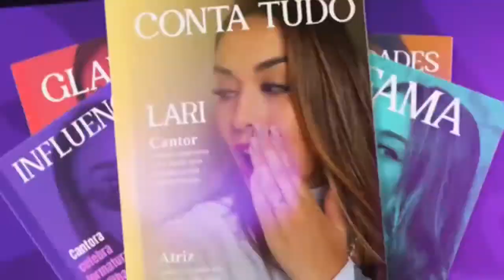Band Mulher: confira as últimas notícias do mundo dos famosos com a Larissa Lopes